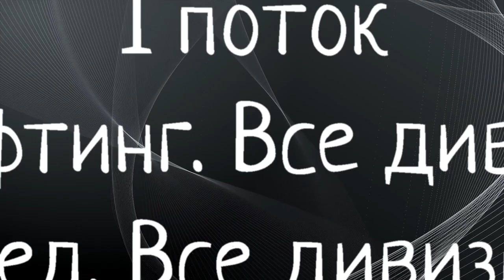2 Сила Предков 1 Поток Присед